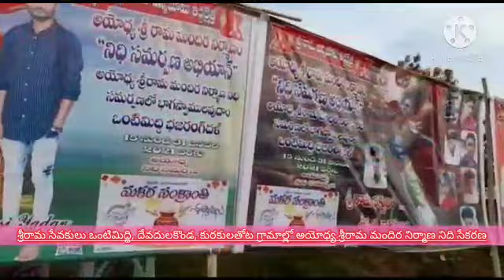అయోధ్య నిది సేకరణ